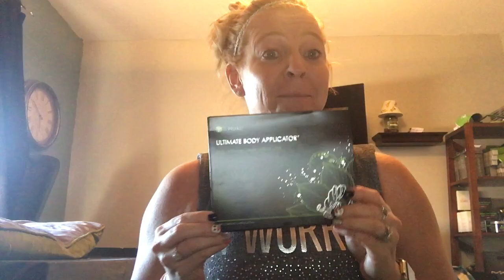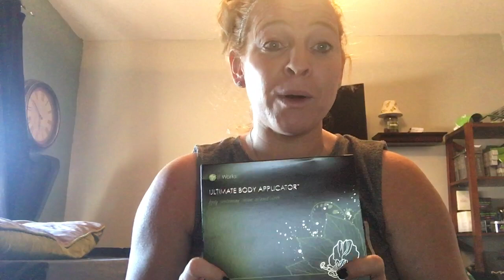What's it all entail with getting started?!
I share a couple top things with getting started and what to do once you join. I get cut off at the end but I was saying how you can get
Danielle Janisewski